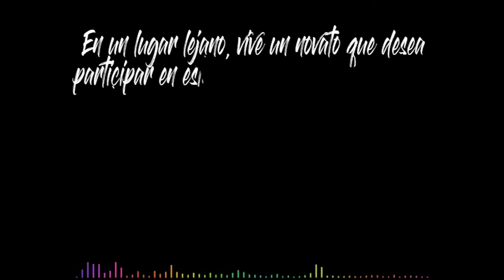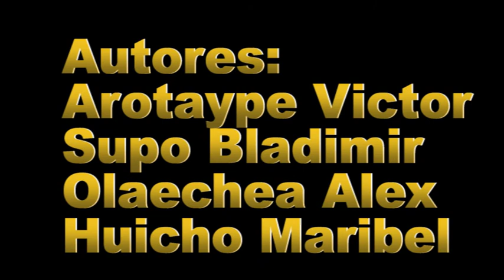Stop Motion - CREATE TO WIN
Vídeo corto usando la técnica de stop motion 2018